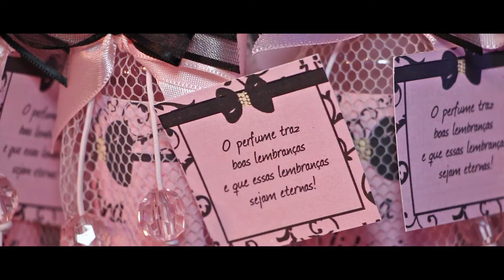Teaser Ana Vitória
Equipe: PJ Foto Arte e Vídeo
Edição: Fernando Augusto
Imagens: Sidney Araújo e Alex.